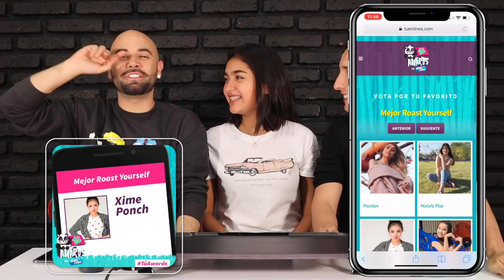PANCAKE ART CHALLENGE Xime Ponch ft. Los Rulés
Hola Ponchers! Siempre me divierto muchísimo con los Rulés y haciendo el Pancake Art Challenge fué divertidísimo! Espero que lo disfruten tanto como nosotros.

Y no se olviden de votar para los Tu Awards 2018. Estoy nominada gracias a todo el apoyo que siempre me dan. Ahora necesito de su ayuda para poder ganar! Creen que se pueda? Si me ayudan seguro lo logramos! Mil mil gracias de verdad, no saben como los amo! Que emoción!!!